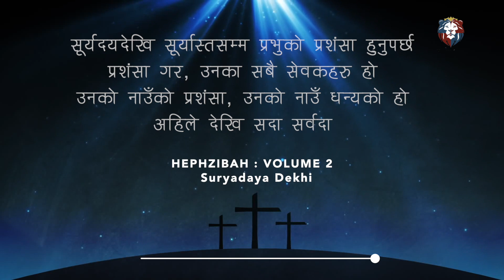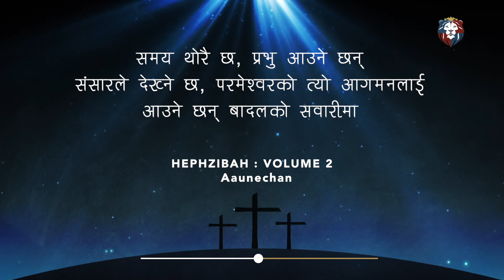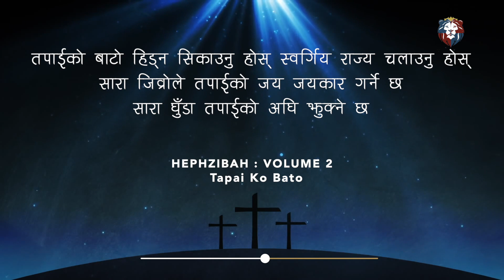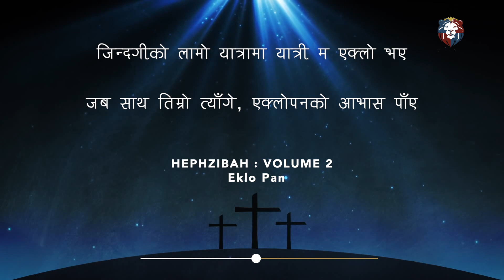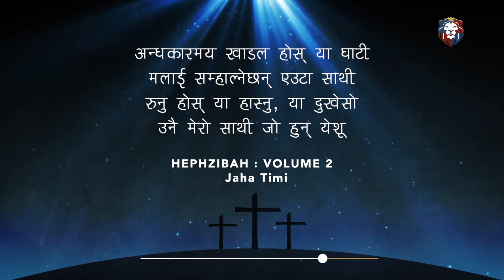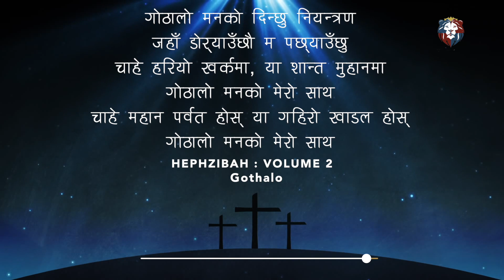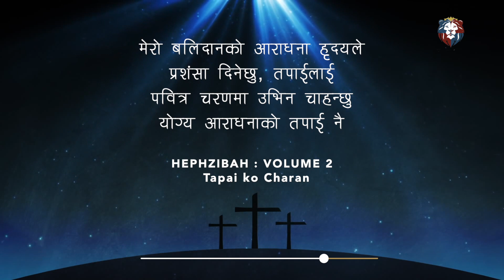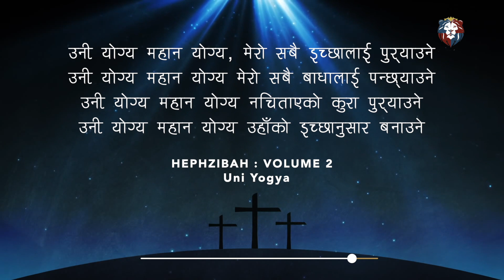Hephzibah Vol 2 || Complete Album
0:00 Introduction
00:00:04 Suryadaya Dekhi
00:05:05 Tapai Jastai
00:09:31 Aaunechan
00:14:13 Tapai ko Bato
00:17:19 Unko Prem
00:22:03 Yeklopan
00:25:44 Jaha Timi
00:30:02 Mahima
00:33:16 Gothalo
00:36:23 Tapai ko Charan
00:42:26 Halleluyah
00:45:42 Uni Yogya